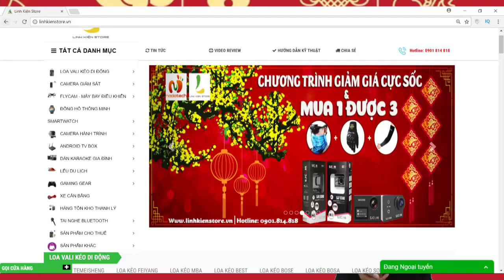Chương trình Khuyến Mãi Loa kéo và các sản phẩm khác - Mừng Xuân Cùng Linhkienstore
Đây là chương trình khuyến mãi dành cho tất cả các khách hàng trong dịp tết nguyên đán năm 2018 Linh Kiện Store
➡️ LOA KÉO GIẢM GIÁ LÊN ĐẾN 30%
➡️ ĐỒNG HỒ THÔNG MINH
➡️ CAMERA NGỤY TRANG
➡️ GAMING GEAR (chuột, bàn phím, tay cầm, tai nghe)
➡️ TAI NGHE BLUETOOTH. kèm những phần quà hấp dẫn.
 Gọi ngay để được tư vấn miễn phí: 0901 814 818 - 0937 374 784

Trong chương trình, khi các bạn mua hàng sẽ được hưởng rất nhiều ưu đãi giảm giá khác nhau, cũng như các phần quà cực kỳ hấp dẫn

Hãy nhanh tay đến mua hàng tại linhkienstore các bạn nhé.
Hệ thống cửa hàng Linh Kiện Store:
⏰ Thời gian mở cửa: 9h - 21h ( Từ Thứ 2 đến Thứ 7 ) và 9h - 18h ( CN )